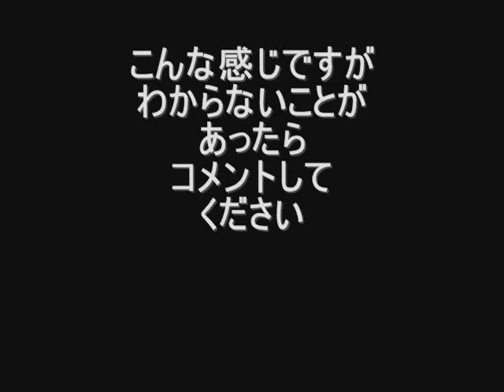【シャーペン改造工場】フレフレ機構付き uni α-gel クルトガエンジン搭載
uni α-gel  クルトガエンジン搭載タイプにフレフレ機構を追加してみました
非常に使いやすいです!
作り方はちょっと難しいかも・・・

わからないことがあったらコメントしてください